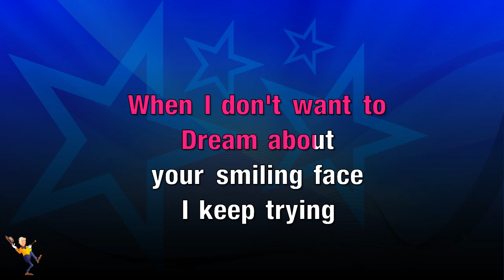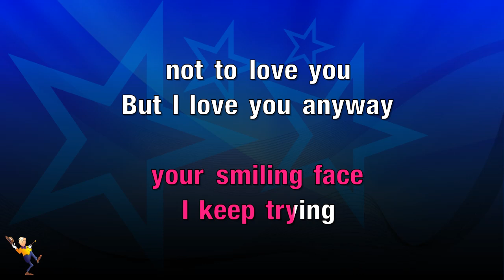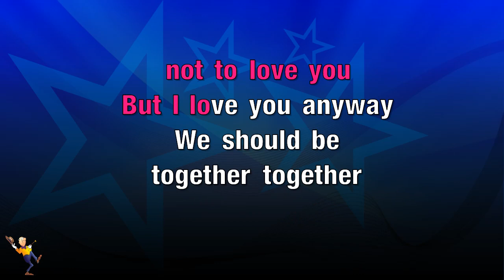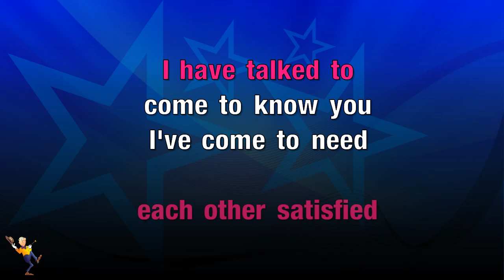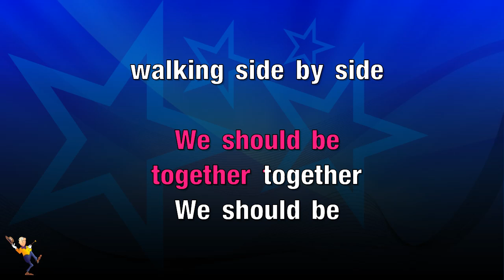We Should Be Together - Don Williams (KARAOKE)